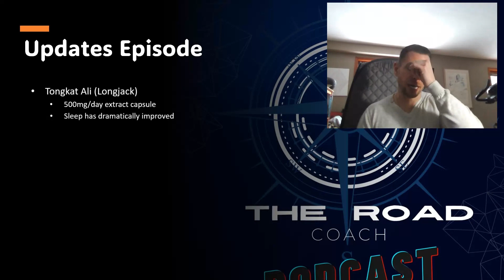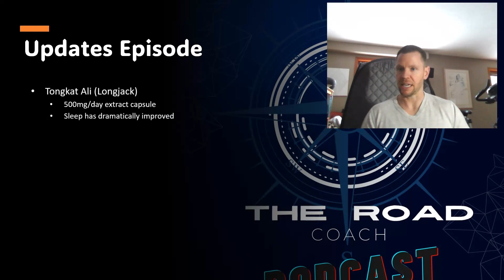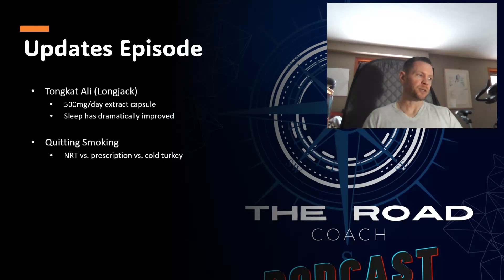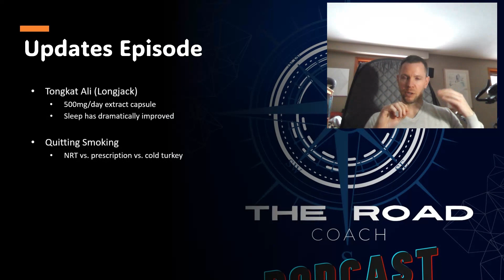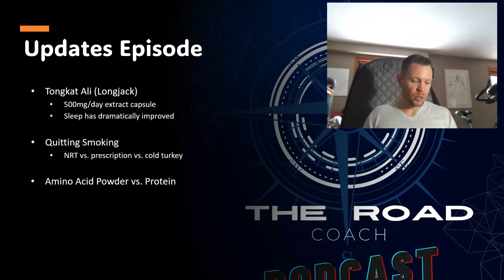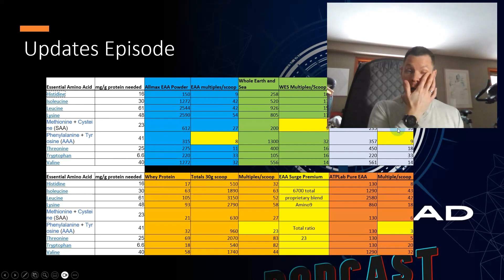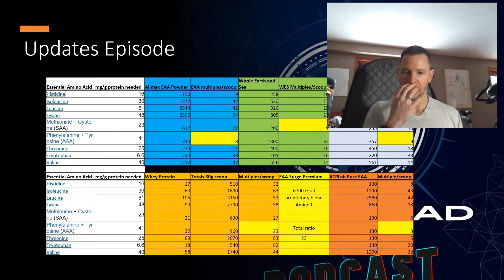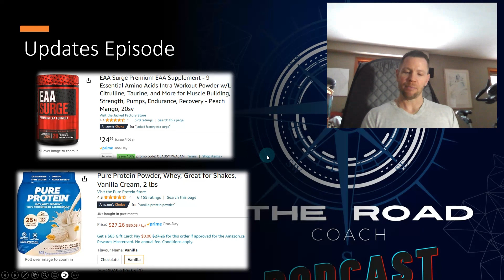33 Updates Episode Tongkat Ali, NRT, Protein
Updates on a few recent episodes, including Tongkat Ali supplementation, NRT for quitting smoking, and the best most digestible, cost-effective protein supplements for the road warrior!

As always, I hope you're not only surviving, but thriving, even when you're out of your element!